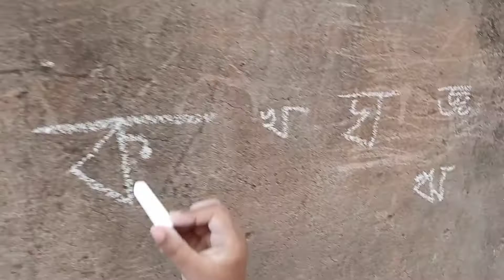বাচ্চার পড়ালেখাকে খেলা বানিয়ে ফেলেন, ফল পাবেন একশো একশো kids learning home education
আমরা নানান কৌশলে শিখবো এবং শেখাবো। প্রতিটি ভিডিও হবে শিক্ষামূলক। অধিকাংশ শিক্ষার উপস্থাপন করা হয়েছে সন্তানের মা-বাবাদের জন্য। যারা নিজস্ব কৌশলের পাশাপাশি আমাদের ভিডিও থেকেও কিছু ইউনিক আইডিয়া গ্রহণ করতে পারবে এবং নিজের সন্তানের শিক্ষায় কাজে লাগাতে পারবে।

এক কথায়, এখানে কেবল মাস্টারি করা হয়। মূলত শিশুশিক্ষাই আমাদের লক্ষ্য। কিন্তু শিক্ষার্থী হবেন শিশুদের মা-বাবারা।

আপনাদের পরামর্শ ও সহযোগিতা প্রত্যাশা করব বরাবর।

২ বছর বয়স থেকে শুরু করে প্রাকপ্রাথমিকের সকল প্রকার লেখাপড়ার সহজ কৌশল নিয়ে কাজ করি। এখান থেকে ঘরোয়া উপায়ে বাবা-মা কিংবা বাচ্চাদের শিক্ষকগণ আইডিয়া নিয়ে শিশুদের পাঠদানে ভূমিকা রাখতে পারবে।